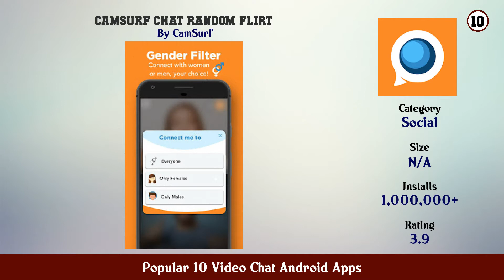Popular 10 Video Chat Android Apps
11. Azar Video Chat

10. Camsurf Chat Random Flirt

8. Chatruletka – Video Chat

7. JusTalk Free Video Calls and Fun Video Chat

6. free video calls and chat

5. DODO Live Video Chat

4. Bella Chat Group Voice Chat Rooms

3. Timchat Free Voice Chat

2. schat free Live chat video

1. Minichat – The Fast Video Chat App